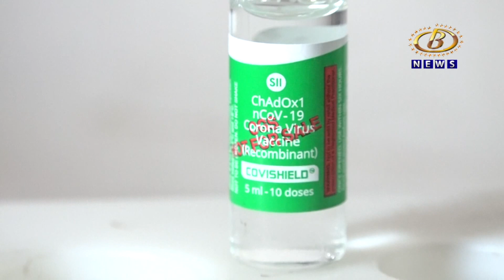कोरोना प्रतिबंधात्मक लसीकरणाला कोल्हापूर जिल्हयात प्रारंभ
कोरोना प्रतिबंधात्मक लसीकरणाला कोल्हापूर जिल्हयात प्रारंभ, पहिल्याच दिवशी जिल्हयातील ११ केंद्रावर ५७० जणांनी घेतली लस
Channel B